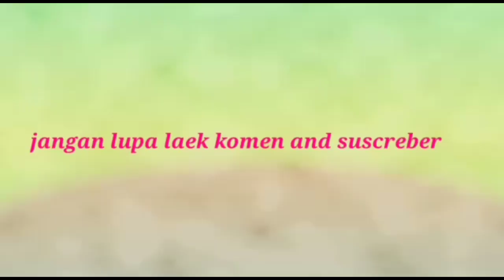Berbincang bincang bersama Bagus Admin Chanel